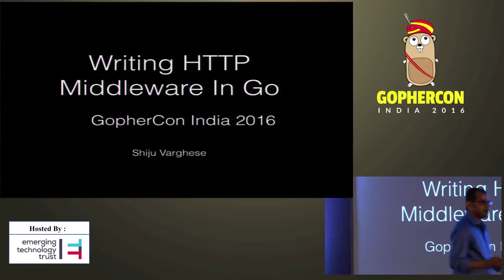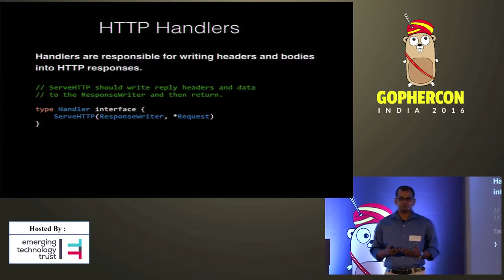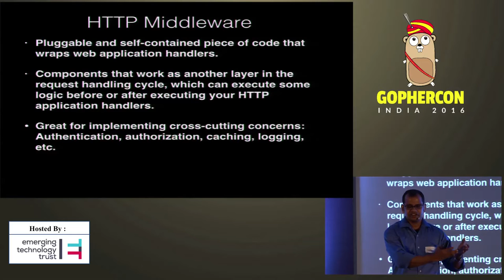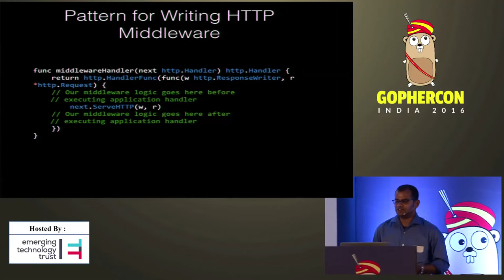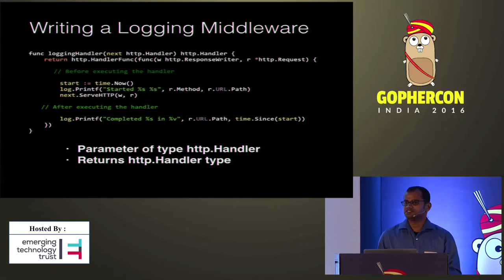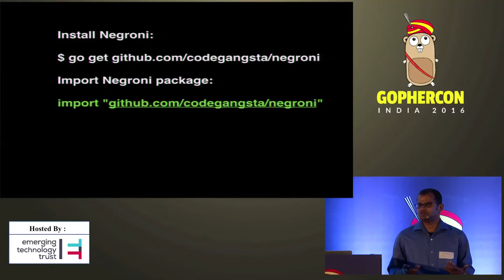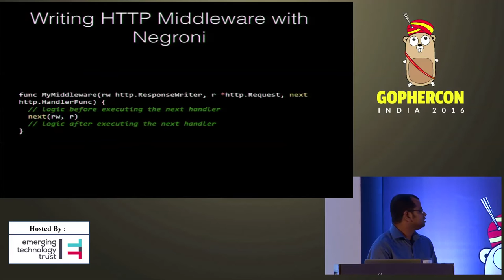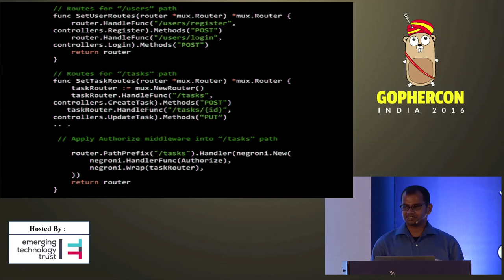Gophercon India 2016 - Writing HTTP Middleware in Go by Shiju Varghese